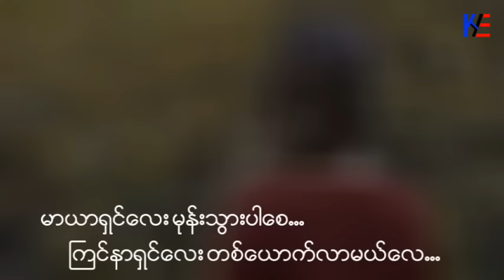နေကွယ်ရင်လထွက်မယ် - စိုးပိုင် ( Soe Paing ) နေကွယ်ရင် လထွက်မယ်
စိုးပိုင် သီချင်းများ ထဲမှ အကြိုက်ဆုံးသီချင်း